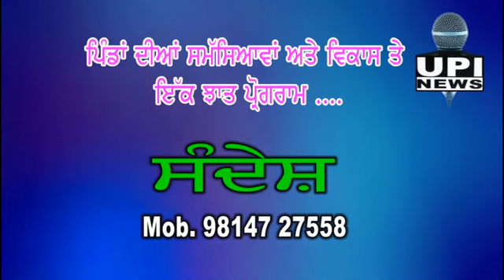NRI ਭਰਾਵਾਂ ਦਾ ਬਹੁਤ ਸਹਿਯੋਗ ਹੈ - ਮਨਜੀਤ ਰਾਮ 6319B